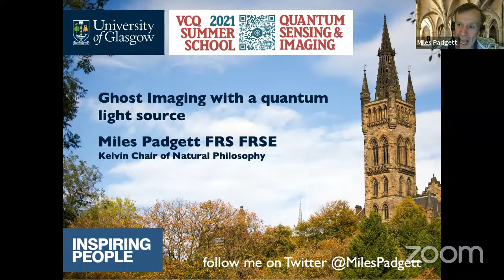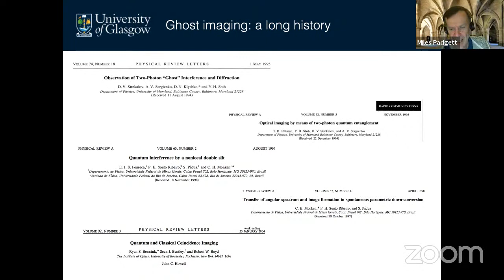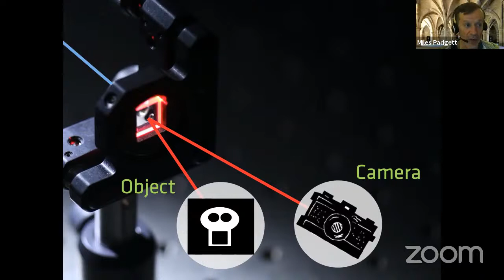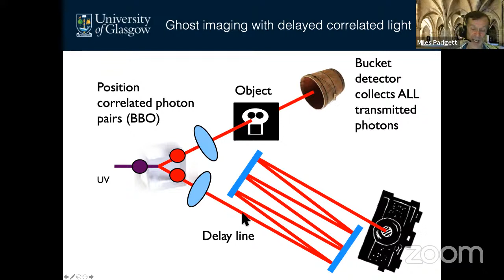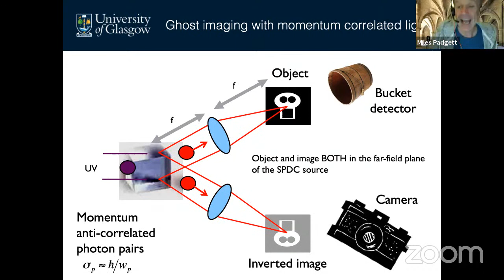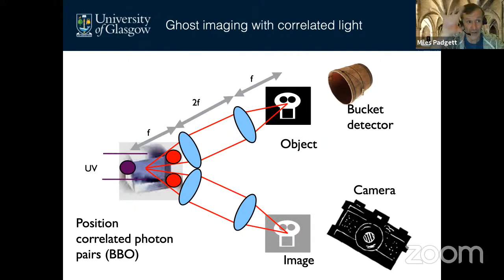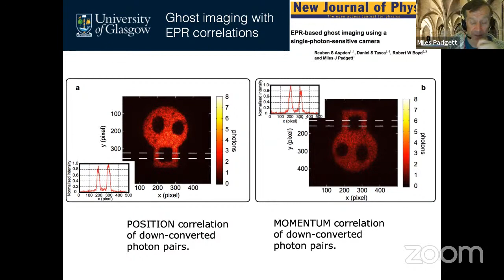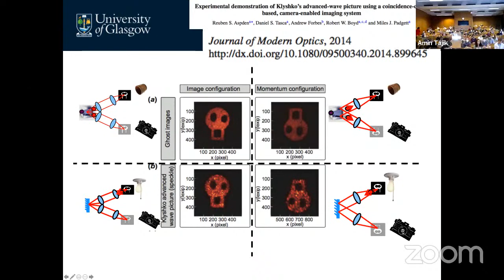VCQ Summer School 2021 - Miles Padgett Lecture 1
Miles Padgett (University of Glasgow)
14th VCQ Summer School - "Quantum Sensing and Imaging"
September 2021, Atominstitut - TU Vienna, Austria
organizers:
Federica Cataldini (TU Wien)
Nadine Hilmar (TU Wien)
Bianca Kämpf (University of Vienna)
Pradyumna Paranjape (TU Wien)
Riya Sett (IST Austria)
Amin Tajik (TU Wien)

Lecture:
"Ghost imaging with a quantum light source" - Miles Padgett
Miles Padgett is a Royal Society Research Professor and also holds the Kelvin Chair of Natural Philosophy in the School of Physics and Astronomy at the University of Glasgow.